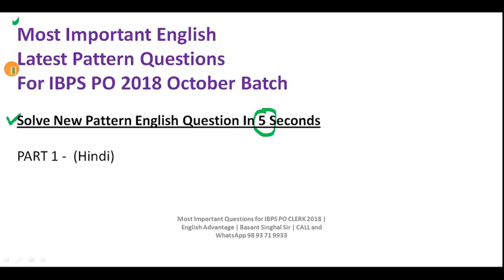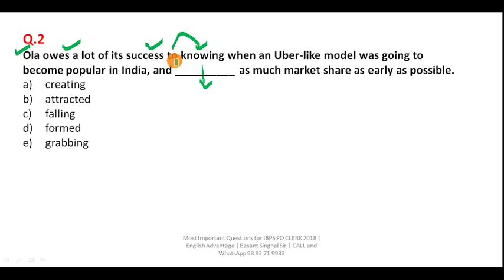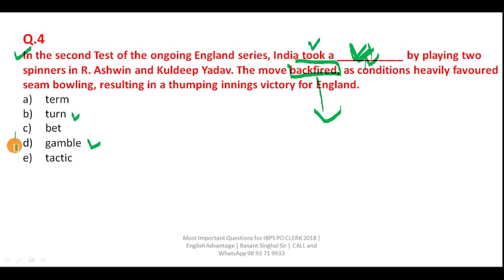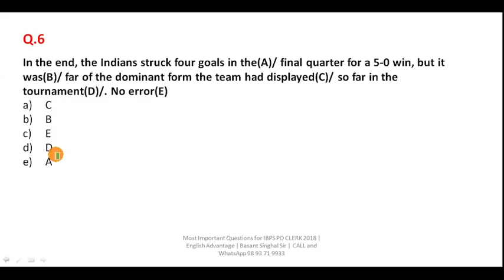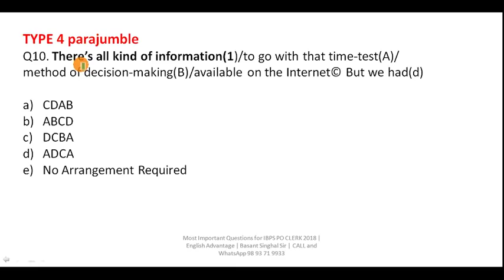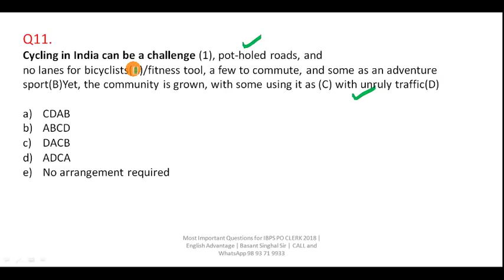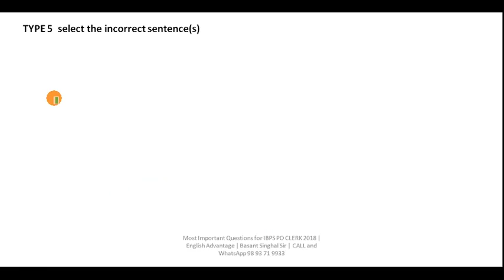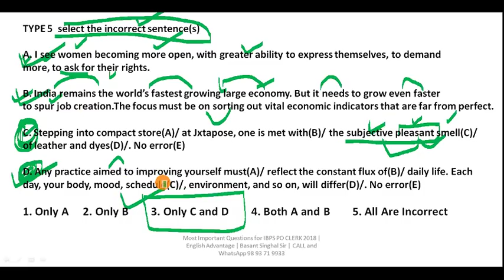Most Important English Questions for IBPS PO Clerk 2018 | October Batch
Dear Aspirants!!